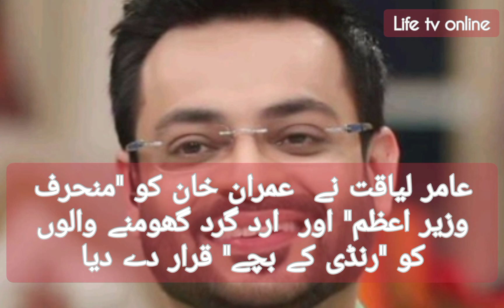عامر لیاقت نے عمران خان کو "منحرف وزیر اعظم" اور ارد گرد والوں کو "رنڈی کے بچے" قرار دے دیا